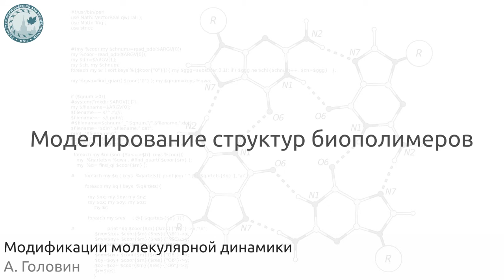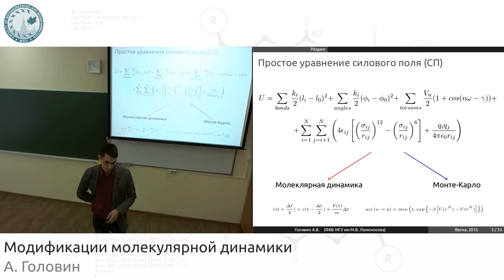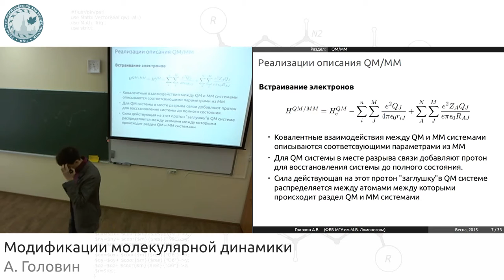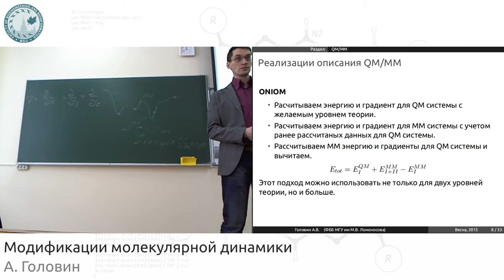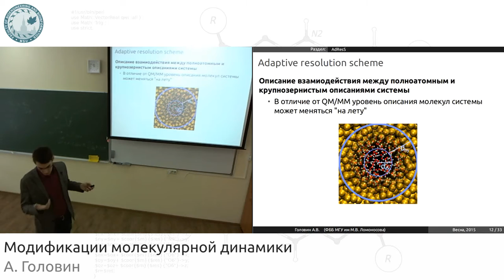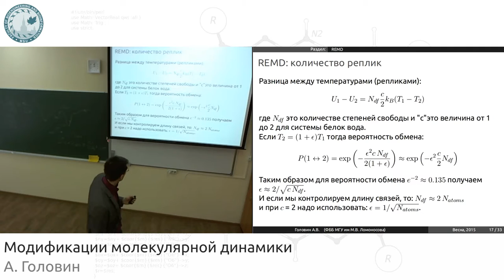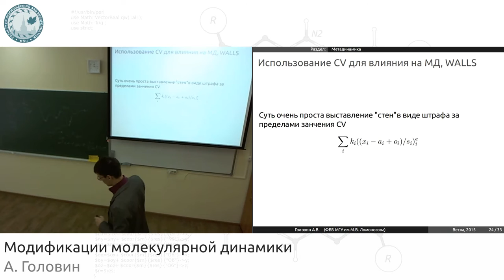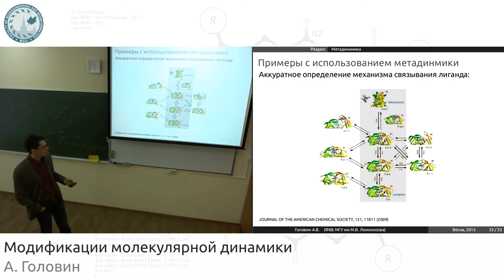Модификации молекулярной динамики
Основные темы, затронутые в лекции:
• Гибридное QM/MM моделирование;
• Метод обмена репликами (REMD);
• Метадинамика.